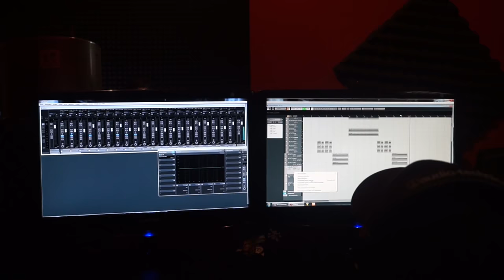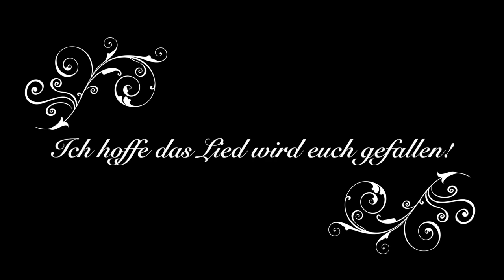FMA #205 IM TONSTUDIO FÜR AUDER l Ich nehme mein erstes Lied auf nach Jahren! 🎧🎤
Ich hoffe unser Video gefällt euch :)

Amir Luftbefeuchter

Packstation :

Emel Said
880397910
Packstation 129
51103 Köln